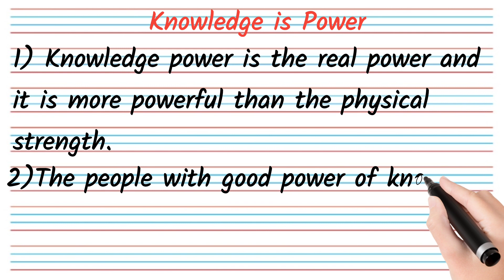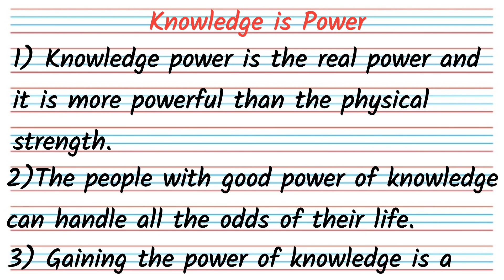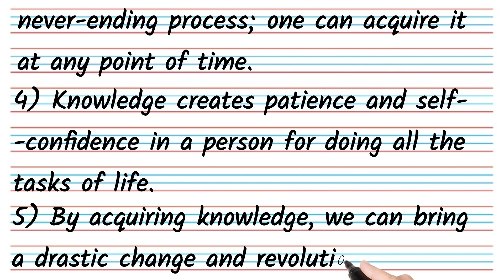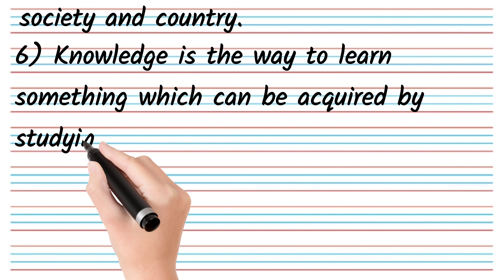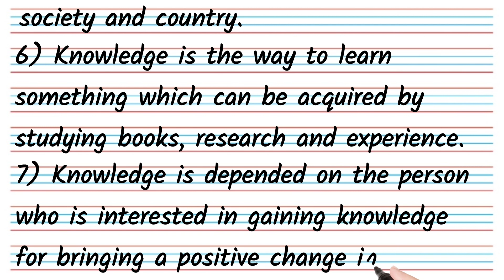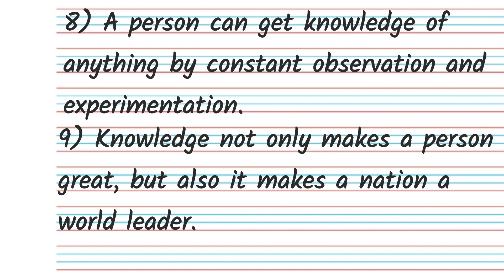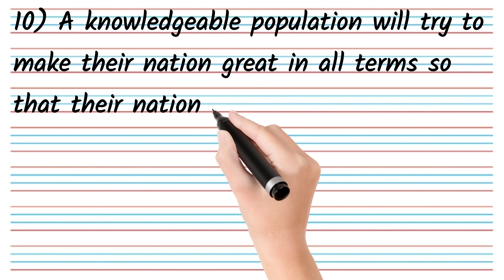Knowledge Is Power || ज्ञान शक्ति है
In this video we will discuss about Knowledge is power.